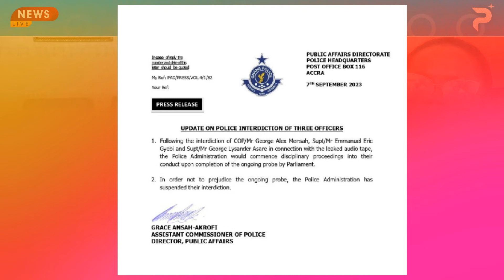Ghana Police Suspends the interdiction of COP George Alex Mensah and two others.